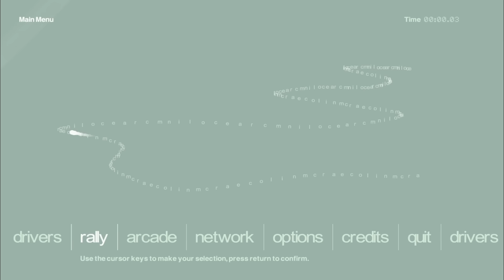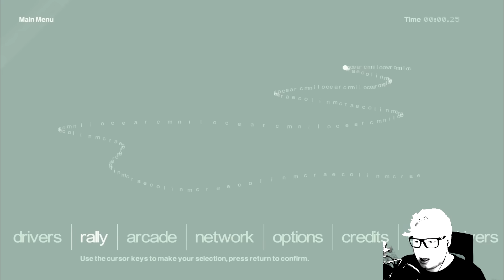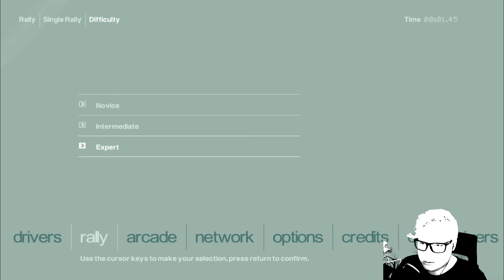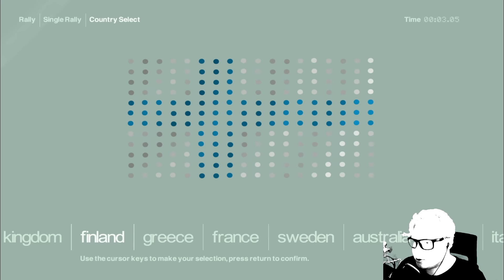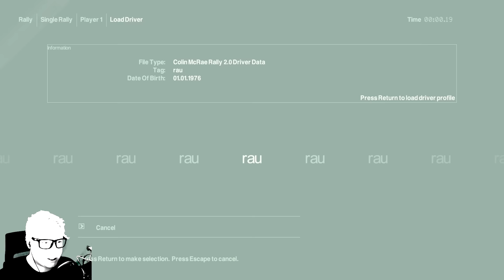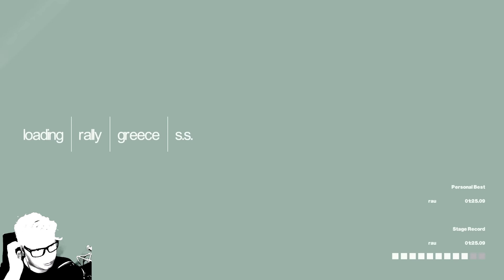Colin Mcrae Rally 2.0 - Episodi 1 (PC)